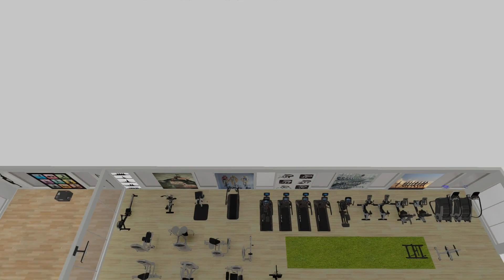Ardent Fitness Miccosukee Tribe 3D Walkthrough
The fitness amenity has become the first and foremost amenity in the private and commercial multi-housing market. Investing in the communities single most important amenity is a health and lifestyle necessity while adding a unique and upscale "Curb Appeal" this is a double win

As a veteran in the industry, with 43 years' experience. I'm here to guide you with a well thought out approach on how to position this important amenity upgrade to the community. My approach is to provide a wide variety of information to help guide the decision makers to be well informed and come to an intelligent and well informed decision.